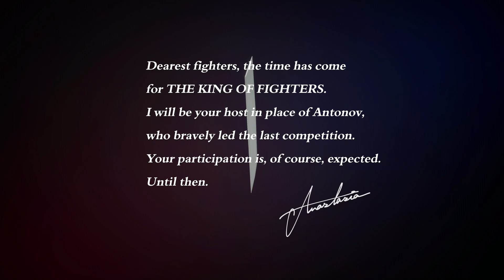THE KING OF FIGHTERS XV - Story Mode Walkthrough - No Commentary | 1080P 60 FPS | Soul Z Gaming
The King of Fighters XV[a], also called KOF XV, is a fighting game developed by SNK. It was released on February 17, 2022 for Microsoft Windows, PlayStation 4, PlayStation 5, and Xbox Series X/S. This is also the first game in The King of Fighters series created using Unreal Engine 4, and the first to implement GGPO rollback networking. Taking place after the events of The King of Fighters XIV, the narrative primarily revolves around two fighters with multiverse-related supernatural powers, Shun'ei and Isla, among other returning heroes facing revived threats. King of Fighters XV generally received praise for its character roster, team-based gameplay, and smooth online performance, but criticism for its story mode, complex tutorials, and mechanics.

My Specs Are:
12GB DDR3 Ram 1333Mhz
500GB Sata Seagate HDD
RX 570 Gigabyte 4GB
ASUS P8B75M MotherBoard
Corsair VS 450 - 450Watts 80+ PSU
CoolerMaster Normal Case
Windows 10 Pro Activated

Recording Software AMD adernalin 2020 Edition